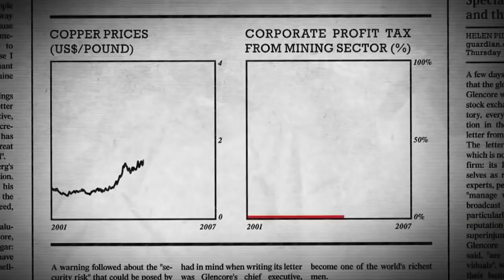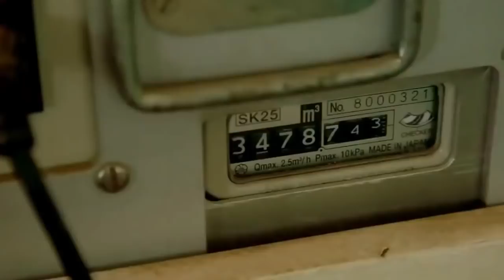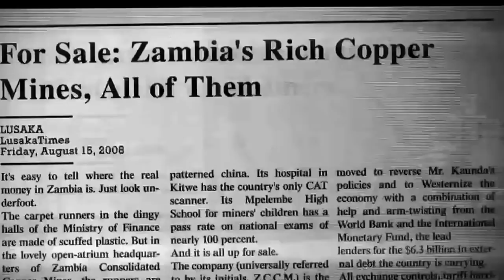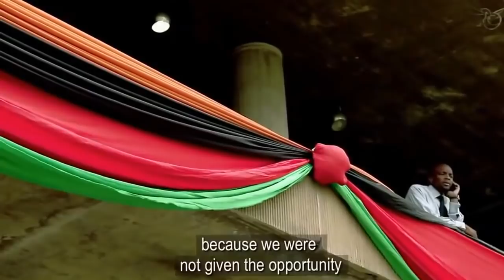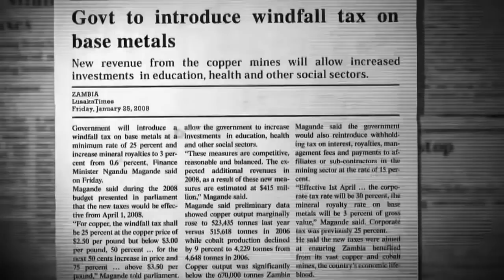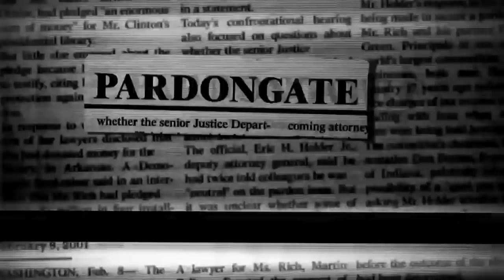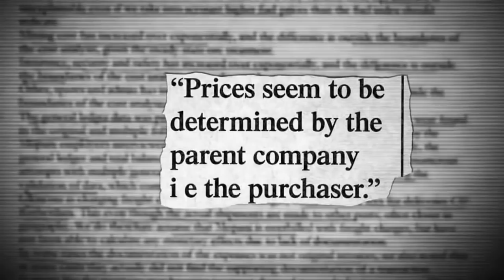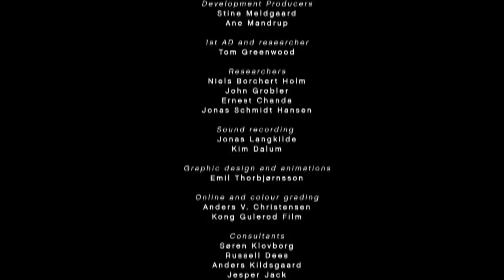Canaanland Moors presents Documentary Guru Stealing Africa Documentary